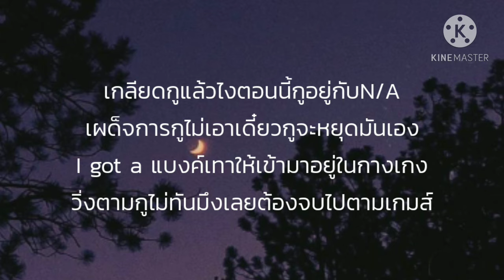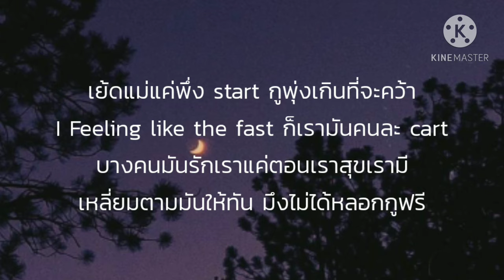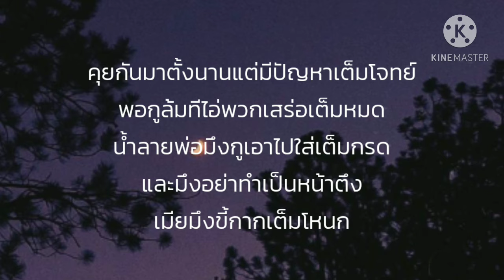(เนื้อเพลง) หยุดกูที - KINX-DOM Ft.CROPTER x NA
ฝากติดตามช่องด้วยนะค้าบ💜 จะได้ไม่พลาดคลิปใหม่ๆ
📣รับทำเนื้อเพลง เพิ่มยอดวิว @ LINE : 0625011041

เพลง : หยุดกูที
ศิลปิน : KINX-DOM Ft.CROPTER x NA

🎶ตอนนี้กูพุ่งเกินมึงช่วยมาหยุดกูทีดิ🎶
อย่ามัวแต่น้ำลายมึงลองมาหยุดกูทีนะ
พูดถึงแบงค์พันตอนพวกมึงหมดแต่กูมี
จะกี่ปีกูก็ไม่ตายมึงมาสยบกูที (2x)

เกลียดกูแล้วไงตอนนี้กูอยู่กับN/A
เผด็จการกูไม่เอาเดี๋ยวกูจะหยุดมันเอง
I got a แบงค์เทาให้เข้ามาอยู่ในกางเกง
วิ่งตามกูไม่ทันมึงเลยต้องจบไปตามเกมส์
แต่กูไม่ตามใคร กูทำแบบตามใจ และกูก็ไม่รู้
ว่าพวกมึงเป็นใคร ทำไมกูต้องฟัง ทำไมต้องสนใจ
จะหยุดกูได้ไงมึงไม่ใช่พ่อไม่ใช่แม่กู

เย้ดแม่แค่พึ่ง start กูพุ่งเกินที่จะคว้า
I Feeling like the fast ก็เรามันคนละ cart
บางคนมันรักเราแค่ตอนเราสุขเรามี
เหลี่ยมตามมันให้ทัน มึงไม่ได้หลอกกูฟรี
แค่อยากให้มึงได้เข้าใจ ว่ากูไม่เหมือนใคร
อย่าคิดที่จะขวางตอนนี้กูไม่สนใคร ไม่กลัวมึงลูกใคร
อยาก fight ก็เข้ามา ทำไมต้องลีลา พวกมึงมันไม่มีปัญญา

กูหล่อดูดีสาวๆอยากให้เอา เมียมึงบอกกูว่าคืนนี้ยังไม่เมา
จัดกี่ shot ดีเอางี้เลยละกัน นับ 1 2 3 คืนนี้กูต้องมันส์ให้สุดเลย
หยุดไม่อยู่เลย ดูที่หุ่นเธอ แม่งก็โครต X แม่งโครต Bullshit
มึงควรดูดิ เพราะว่าคืนนี้ กูต้องเมาป่ะพวกเราเอาให้สุดเลย
เพราะว่าตอนนี้พวกกูเดินนำหน้า พวกลูกกระจอกอยากจะเดินตามบ้าง

พวกกู so hot ไม่มีใครขวางหน้า N/A You know me
ถามจริงใครจะกล้า ไอ่สัตว์พวกมึงมันขยะเกินไป
สวะอย่างมึง ขี้กากอย่างมึง ระดับอย่างกูมึงจะตามทันไหม
สวะเมืองไทย กระจอกชิบหาย คุยกันมาตั้งนานแต่มีปัญหาเต็มโจทย์
พอกูล้มทีไอ่พวกเสร่อเต็มหมด น้ำลายพ่อมึงกูเอาไปใส่เต็มกรด
และมึงอย่าทำเป็นหน้าตึง เมียมึงขี้กากเต็มโหนก
ปีเกิดกู 46 แต่เมียมึงโดนกู 69 Ahh

มึงโดนกูนำไป 6 เท่า ตอนกูตังเป็นปึกพวกมึงไม่มีตังแดกเหล้า
Ahh เก็บปากพวกมึงไว้แดกข้าว และกูยังเหมือนเดิมกับคนที่เดิมกับกู
มึงมันหน้าเงินทำไมไม่ลองกลับใจ ใครที่ไม่เหมือนเดิมมึงก็ลองย้อนกลับดู
ตอนไม่มีใครสนใจกูจะไม่ย้อนกลับไป ก็นี่ N/A You know me Aye. ไอ่ควายยยยย

🌻Donate🌻เพื่อเป็นกำลังใจผ่าน

หากวิดีโอที่จัดทำขึ้นละเมิดลิขสิทธิ์ ขอให้เจ้าของลิขสิทธิ์แจ้ง ทางเราจะลบวิดีโอทันที